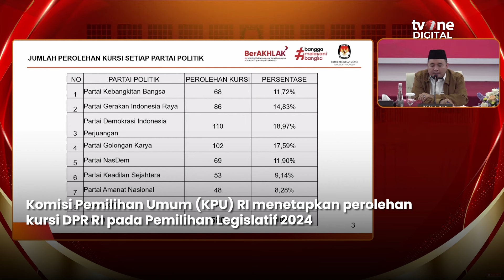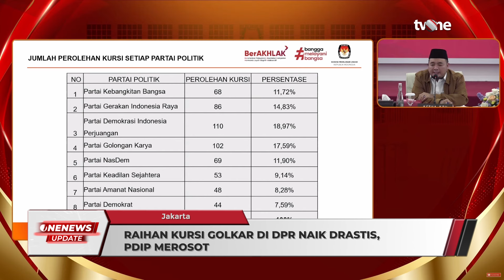KPU Tetapkan Perolehan Kursi DPR, Golkar Naik Drastis Sedangkan PDIP Turun | OneNews Update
OneNews Update, - KPU Tetapkan Perolehan Kursi DPR, Golkar Naik Drastis Sedangkan PDIP Turun | OneNews Update

Komisi Pemilihan Umum (KPU) RI menetapkan perolehan kursi DPR RI pada Pemilihan Legislatif 2024. Dalam perolehan itu, PDIP dan Golkar menjadi partai yang paling banyak memiliki kursi DPR.  (FR01) (NAS01)

NU01
AQS01